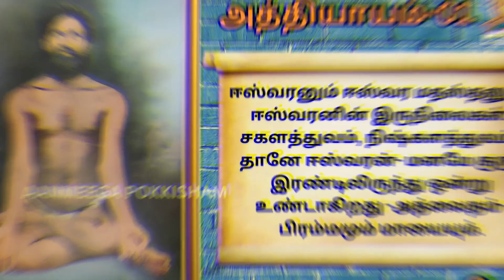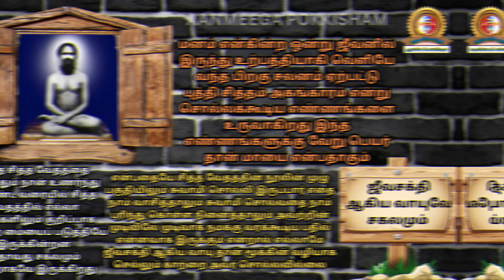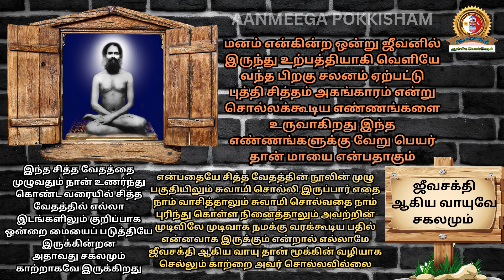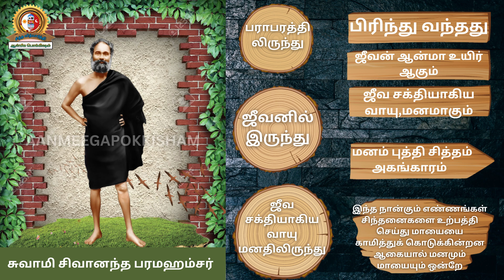சித்தவேதம் அத்தியாயம் -01 பகுதி:03 சகலமும் ஜீவசக்தியாகிய வாயுவே/Siddha vedam chapter-01/IN Tamil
சித்த சமாஜ் நிறுவகர் சுவாமி சிவானந்த பரமஹம்சரால் அருளிச் செய்யப்பட்டதும்
சர்வ வேதாந்த சித்தாந்த தத்துவ
கருவுலவும்மன சித்த வேதம் என்றும் மோட்ச சூத்திரம் எனும் அழைக்கப்படும் நூலாகும் இது இந்த நூலை அறிந்தவர்கள் சித்தர்களைப் பற்றி அவர்களின் கொள்கை என்ன என்பதை பற்றியும் அவர்கள் பாடலில் உள்ள மர்ம பொருள்கள் என்ன என்பதைப் பற்றியும் முழுவதுமாக கற்றுக் கொள்ள முடியும் என்பது அனுபவத்தின் ...

ஆகவே அருமை சகோதர சகோதரிகளே இதில் சொல்லப்பட்ட விஷயம் ஒன்றே ஒன்று தான் வேறு எதுவுமே இல்லை இந்த அத்தியாயத்தில் தெள்ளத் தெளிவாக சொல்லப்பட்டு இருக்கக்கூடிய ஒரு கருத்து தலைக்கு உள்ளே ஜீவன் இருக்கிறது .அந்த ஜீவன் தண்டிலிருந்து  சலனப்பட்டு ஜீவசக்தி ஆகிய வாயுவாக ஆகாயமாக காற்றாக விரிகிறது .
அப்படி விரிந்து கிடக்கின்ற அந்த ஜீவசக்தி ஆகிய வாய்வுக்கு அது விரிந்தான போது வேறு ஒரு பெயர் வருகிறது அந்த பெயர் மணமாகும் அதாவது ஜீவனுடைய ஆவி ஜீவனில் இருந்து வெளிப்படக்கூடிய காற்று அந்த காற்று ஜீவசக்தி ஆகிய வாய்வு ஆகிறது .இந்த வாயு தான் மனம் புத்தி சித்தம் அகங்காரம் என்கிற நான்கு நிலைகளை ஏற்படுத்தி இந்த உலகக் காட்சிகளை நமக்கு காண்பித்துக் கொடுக்கிறது அது மட்டும் அல்லாமல் நமக்குள்ளே பதிவாகி இருக்கக்கூடிய பழைய நினைவுகளை அசைபோட்டு நாம் யார் என்ன இன்னார் என்ன காரியங்களை நாம் செய்கிறோம் என்பதை புரிய வைக்கிறது.

Following audio video content is completely based on research purpose and for education. Not to offend anyone.